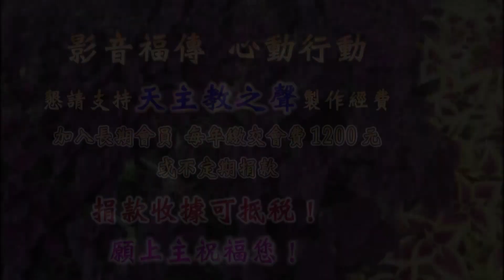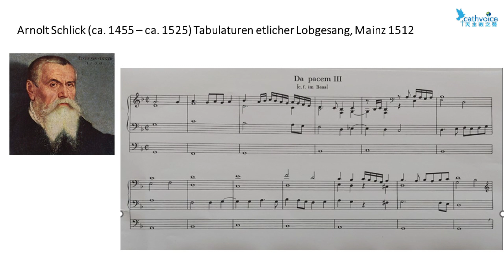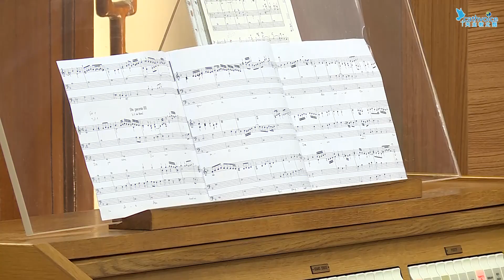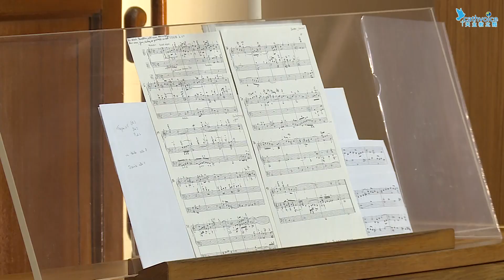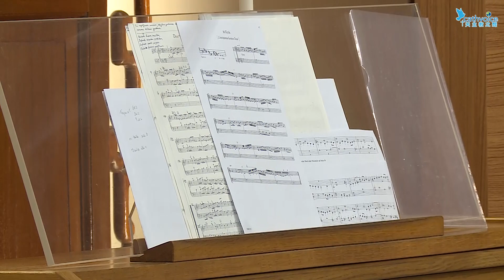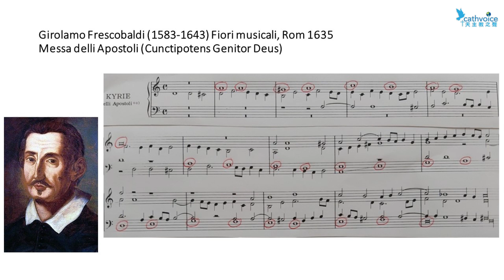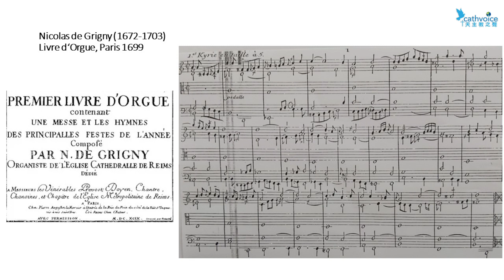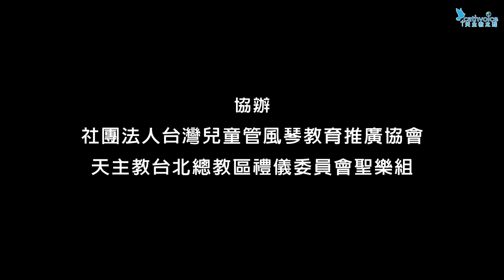20221109~管風琴音樂--在天主教禮儀的歷史探索 (上) 共二集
【聖 樂 講 座】
管風琴音樂在天主教禮儀的歷史探索 (上) 共二集
主講：盧德格爾・盧曼教授　Prof. Ludger Lohmann
日期：2022/11/09
地點：輔仁大學淨心堂淨一樓始胎無染原罪聖母廳
長度：47分52秒
主辦：輔仁大學校牧室暨宗教輔導中心
協辦：社團法人台灣兒童管風琴教育推廣協會
　　　天主教台北總教區禮儀委員會聖樂組
攝影：天主教之聲
後製：光啟社